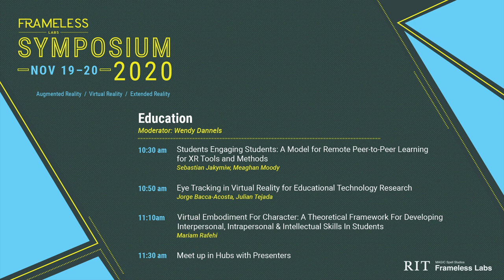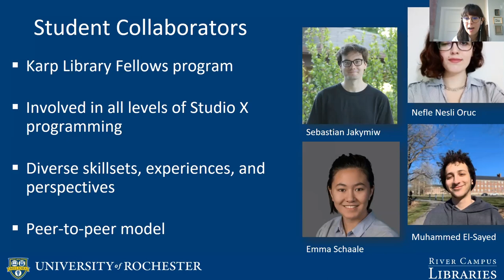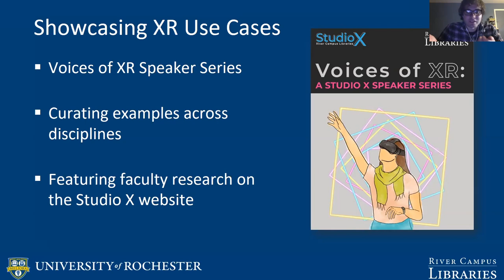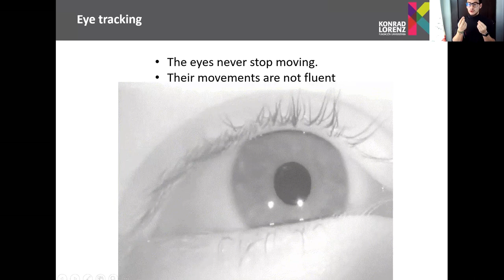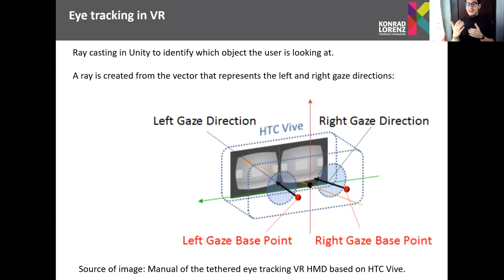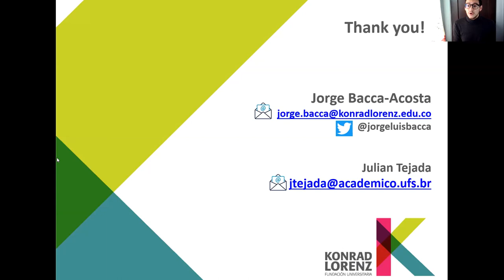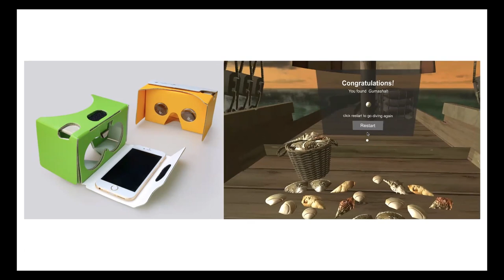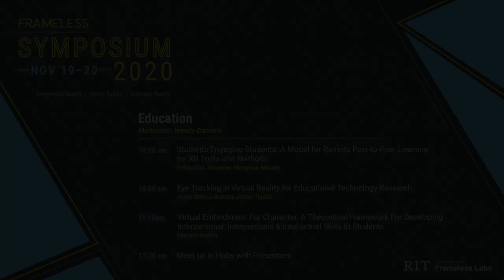Frameless XR Symposium: Education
2020 Frameless XR Symposium

Education
Moderator: Wendy Dannels

Students Engaging Students: A Model for Remote Peer-to-Peer Learning for XR Tools and Methods
o Sebastian Jakymiw – University of Rochester
o Meaghan Moody – University of Rochester

Eye tracking in virtual reality for educational technology research
o Jorge Bacca-Acosta – Fundación Universitaria Konard Lorenz
o Julian Tejada – Federal University of Sergipe

Virtual Embodiment For Character: A Theoretical Framework For Developing Interpersonal, Intrapersonal & Intellectual Skills In Students
o Mariam Rafehi – Virginia Commonwealth University

 Meet up in Mozilla Hubs with presenters
Symposium Chair: Susan Lakin